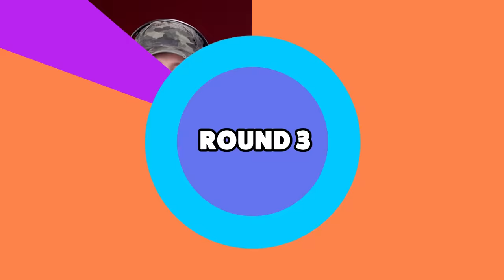Guess the Movie From The Death Scene!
We tested the reactors to name the movie based on nothing but a death scene! How well did you do in this challenge? Comment more iconic movie deaths we can include in part 2!

Reactors Featured:
Anthony

Producers:
Jada

Episode Produced by Jada Harris

0:00 Intro
0:11 Round 1
1:58 Round 2
3:28 Round 3
5:24 Round 4
7:02 Round 5
8:57 Round 6
10:54 Round 7
12:06 Round 8
13:08 Round 9
14:30 Round 10
15:44 Round 11
17:18 Winner!
18:43 Outro